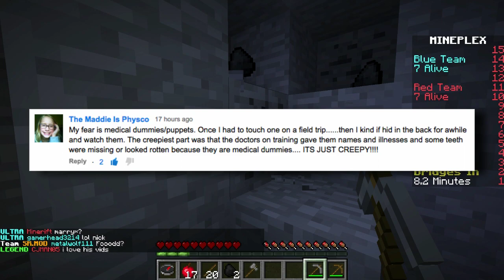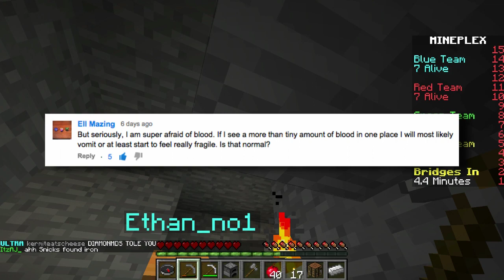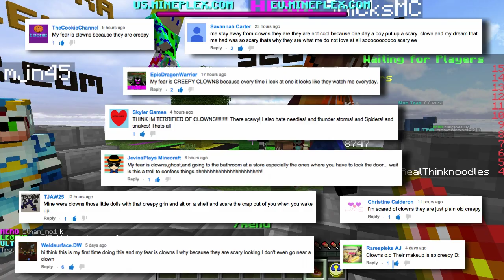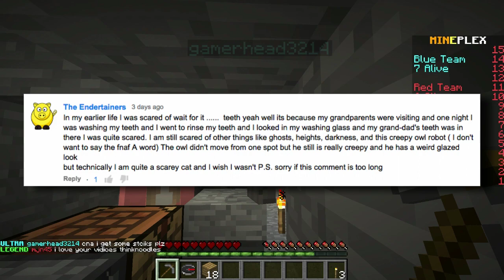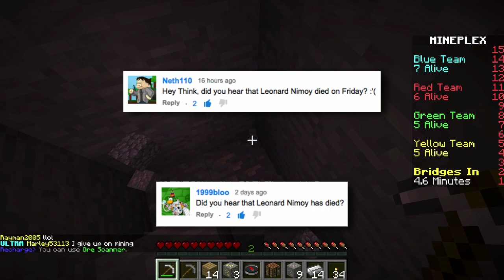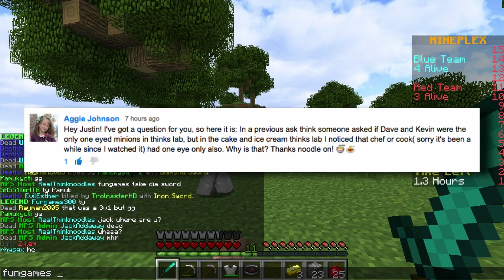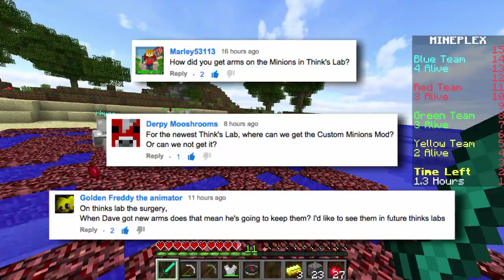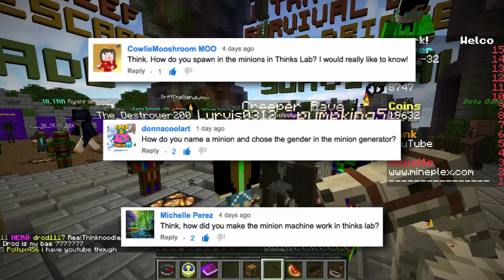Grandpa's Scary Teeth! - Ask Think #143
Today's background is from Mineplex Minecraft server: us.mineplex.com

➡ Music
Provided by Approaching Nirvana